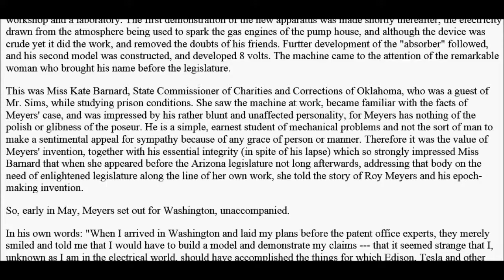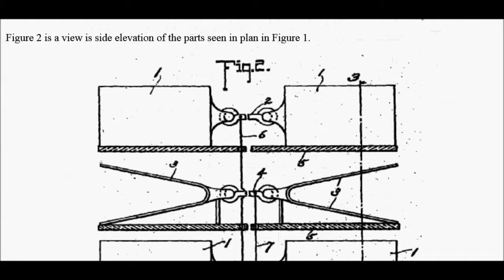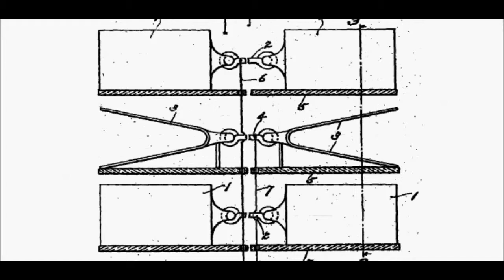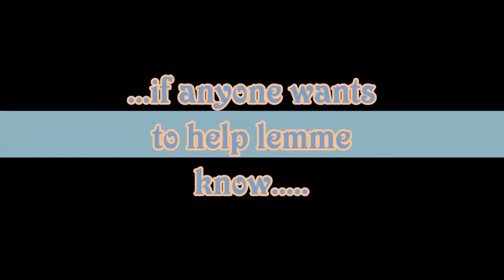Lets Try Free Energy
This man was given a patent for a free energy device in 1913.  His name was Roy Meyers.  I want to see if I can make this thing work.  It is a pretty simple plan.  And I wanna build it for free.  Cause that's my budget.  So I'm gonna scour junk yards and garage sails and see if I an build this thing over probably the next year or so.  All help welcome.